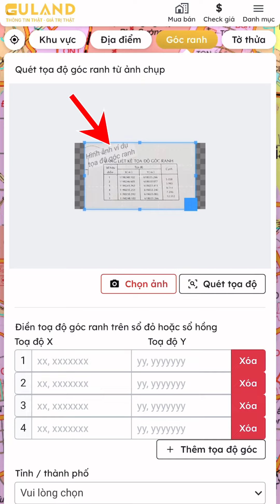Kiểm tra quy hoạch chi tiết phần 2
Kiểm tra quy hoạch chi tiết là một bước quan trọng trong việc đánh giá giá trị và tiềm năng của bất động sản. Quy hoạch chi tiết cung cấp thông tin về cách sử dụng đất, mật độ xây dựng, và các kế hoạch phát triển hạ tầng trong khu vực. Để thực hiện việc này một cách hiệu quả, bạn cần nắm rõ các quy định và thông tin liên quan đến khu vực mà bạn quan tâm.

Đầu tiên, truy cập vào hệ thống quy hoạch của cơ quan quản lý địa phương hoặc sử dụng các công cụ tra cứu trực tuyến. Bạn có thể tìm kiếm thông tin quy hoạch chi tiết theo địa chỉ hoặc tọa độ cụ thể. Kiểm tra các bản đồ quy hoạch để xem các khu vực đã được quy hoạch cho các mục đích như nhà ở, thương mại, công nghiệp, hoặc công cộng. Điều này giúp bạn hiểu rõ hơn về tiềm năng phát triển của khu vực và các hạn chế về sử dụng đất.

Một công cụ hữu ích để kiểm tra quy hoạch chi tiết là Guland.vn. Guland.vn cung cấp một nền tảng tra cứu thông tin quy hoạch chi tiết và chính xác, giúp bạn dễ dàng theo dõi các dự án phát triển, kế hoạch xây dựng, và các thông tin liên quan đến đất đai. Với Guland.vn, bạn có thể nhanh chóng kiểm tra quy hoạch của khu vực bạn quan tâm, từ đó đưa ra quyết định đầu tư hoặc mua bán bất động sản một cách thông minh và hiệu quả.

Guland.vn không chỉ cung cấp thông tin quy hoạch chi tiết mà còn giúp bạn cập nhật các xu hướng và thay đổi trong thị trường bất động sản. Hãy sử dụng Guland.vn để có cái nhìn toàn diện và chính xác về quy hoạch, từ đó tối ưu hóa cơ hội đầu tư của bạn.